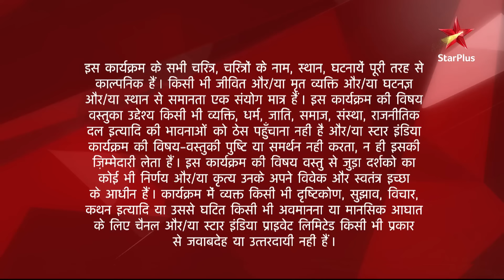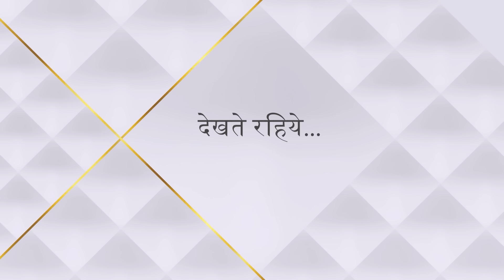Diya Aur Baati Hum | दीया और बाती हम | Meenakshi ki ek aur chaal!